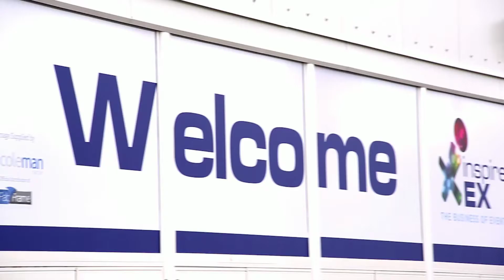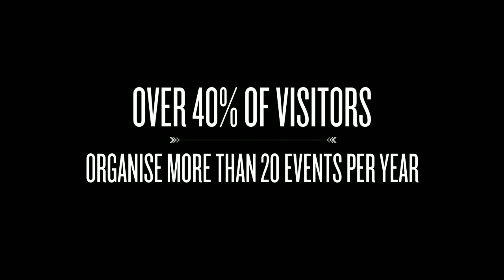Inspire EX 2015 promo video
Inspire EX is the exhibition for the business events industry. The two day showcase provides an unparalleled opportunity for buyers and sellers to share ideas, create opportunities and be inspired by the collaborative spirit the industry is renowned for.

Join us at Sydney Exhibition Centre @ Glebe Island on 17-18 August 2015.